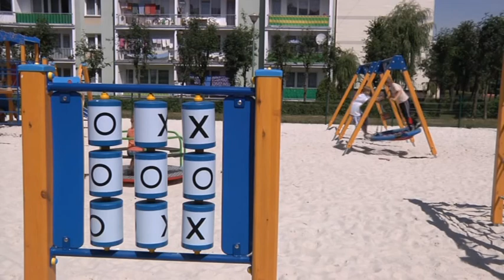DOFINANSOWANIE SPÓŁDZIELNI W DZIAŁDOWIE.